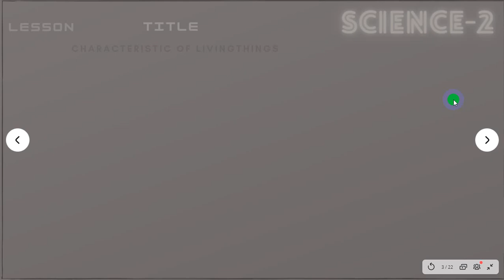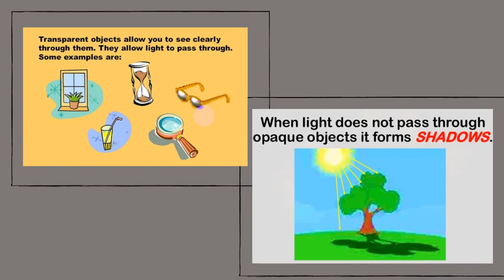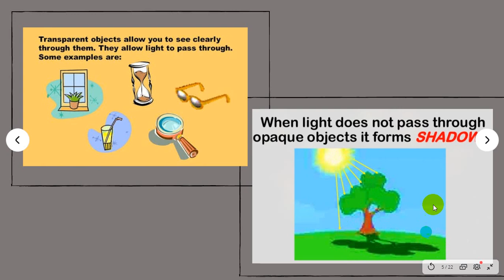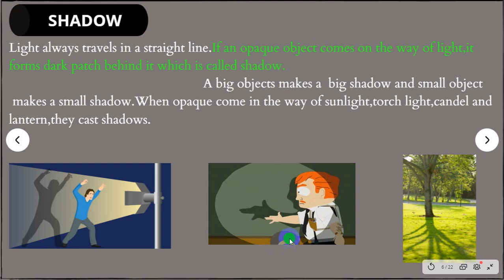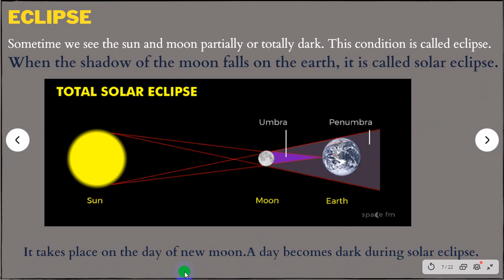Lesson 15: Shadows | Class 2 Science | Grade 2 Science Online class